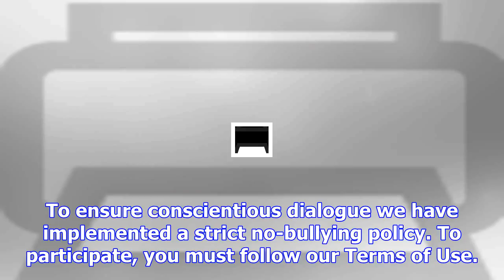Podcast: the gridiron gurus, state championships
Kennebec Journal and Morning Sentinel football beat writers Travis Lazarczyk and Drew Bonifant are j...